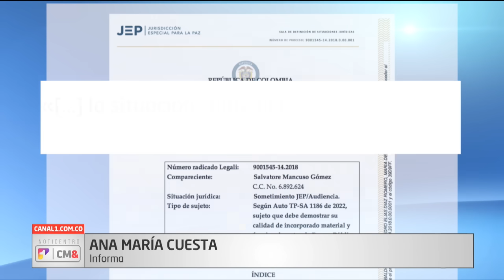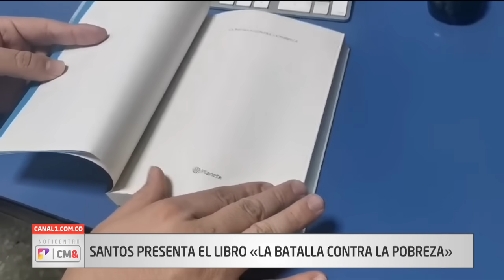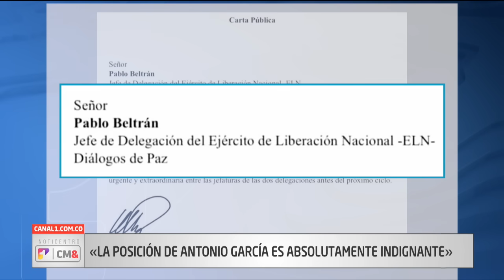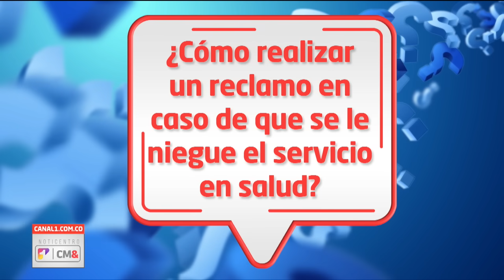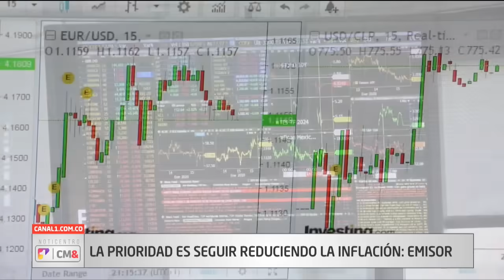NotiCentro 1 CM& Emisión Central 17 de Noviembre de 2023